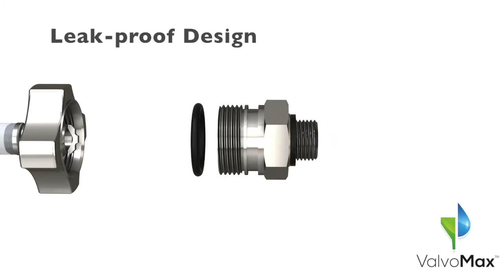ValvoMax Oil Drain Valve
This new video showcases our ValvoMax Oil Drain Valve. The drain valve replaces the standard drain plug and results in an easier oil change.